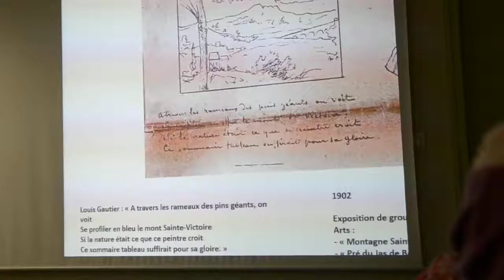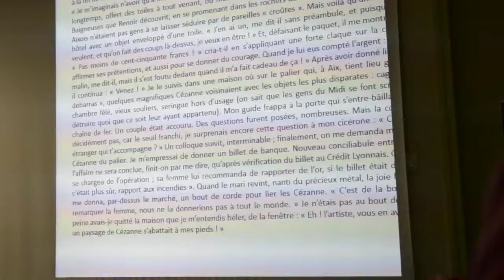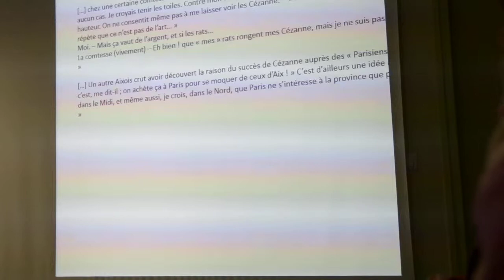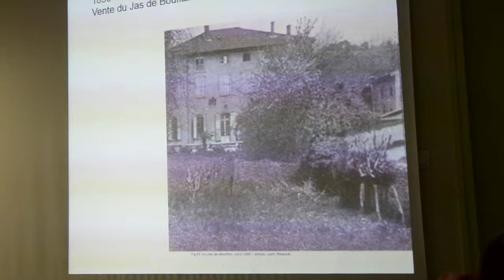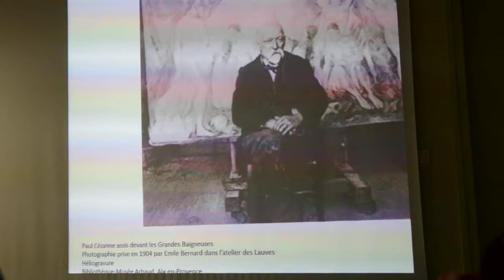Regard sur l'exposition que l'on ne reverra pas de sitôt - 5/7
Cézanne at home - Bruno Ely - Science Pô Aix